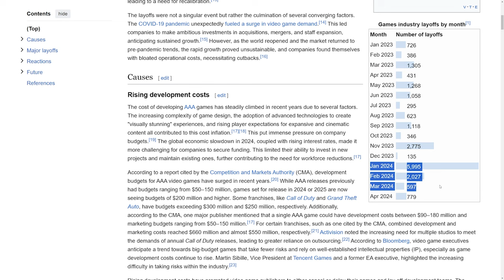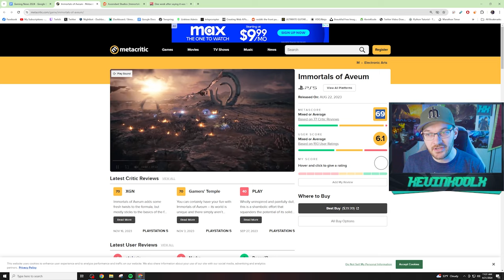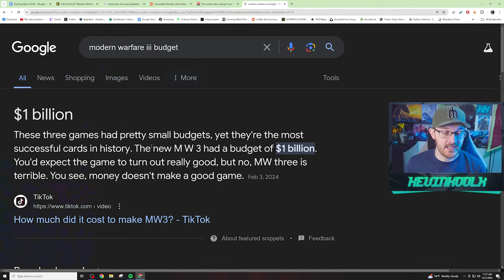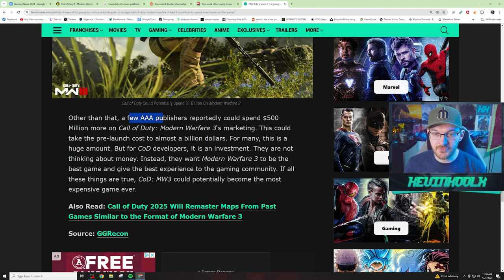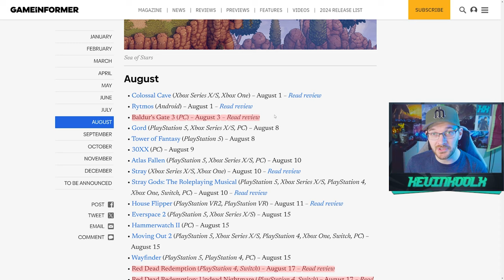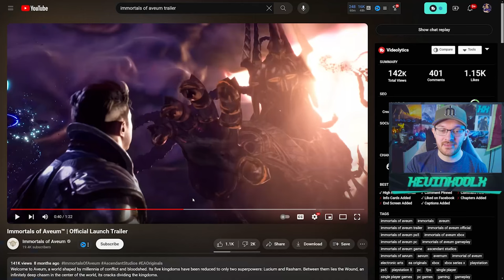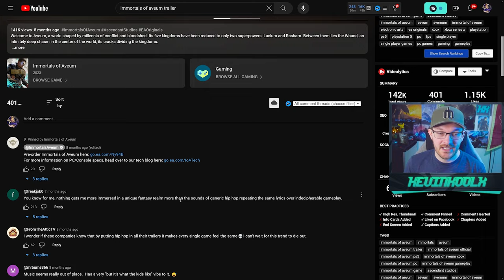They Said an Update is Coming, Then Laid-off Everyone!